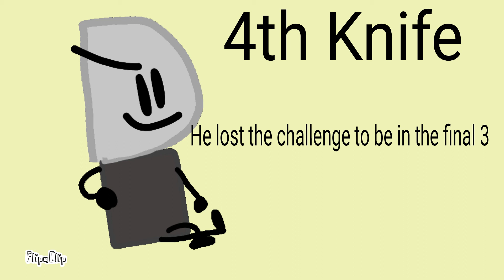II 2 prediction